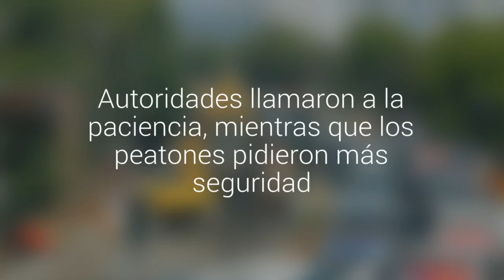Concepción: atochamientos marcaron el primer día de trabajos en avenida 21 de mayo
Ayer partieron las obras de construcción del corredor de transportes de Lorenzo Arenas y Hualpén. Autoridades llamaron a la paciencia, mientras que los peatones pidieron más seguridad.